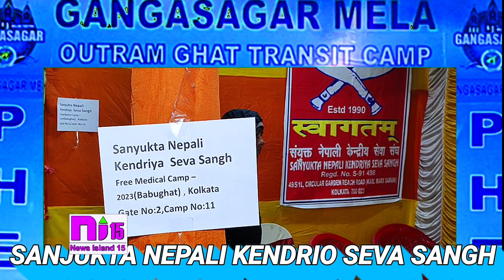SANYUKTA NEPALI KENDRIYA SEVA SANGH | OUTRAM GHAT TRANSIT MEDICAL CAMP | NEWS ISLAND 15 | 17-01-23